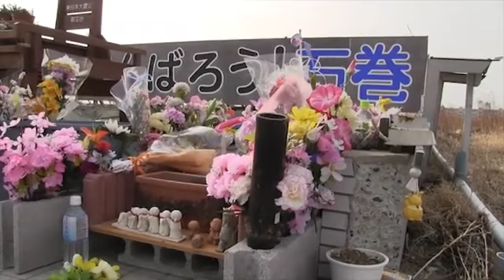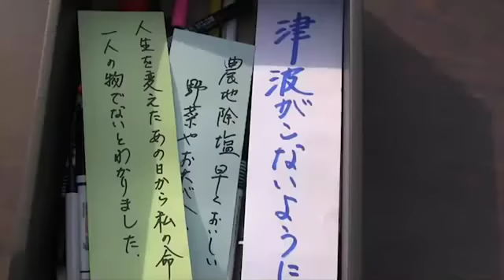大震災から２年 追悼の風船 石巻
東日本大震災から２年目を迎える宮城県石巻市。市内にはいまだ津波に襲われ焼けた建物が残るが、焼けた門脇小のグラウンドでは少年野球の練習が行われるなど、２年の歳月を感じさせる。普誓寺では、人々の願いを書いた短冊を付けた風船を上空に飛ばし、鎮魂を祈った＝東京本社写真部　川口敏彦撮影　2013年3月10日公開